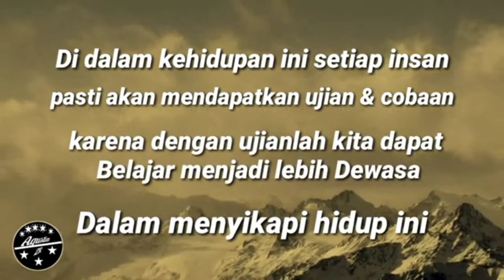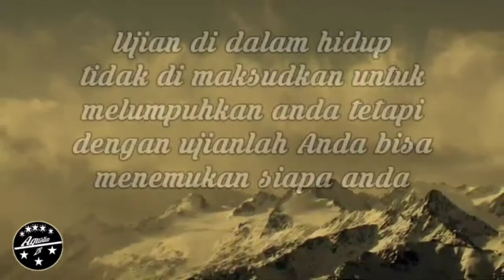Petani di Jombang Salto di Susu' an Menghibur diri agar tidak stres Karena Tembakaunya Kebanjiran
Sekarang sebagian petani sedang menanam tembakau. kita tahu bahwa tembakau merupakan tanaman yang biayanya sangat mahal apalagi yang sawahnya nyewa.
dimusim tembakau biasanya petani mempertaruhkan apa apa yang dimiliki. hal ini bukan tanpa alasan karena kalau harga tembakau lagi baik maka hasilnya berlipat, namun jika tidak makan banyak petani yang setress khususnya mereka yang berhubungan dengan bank.